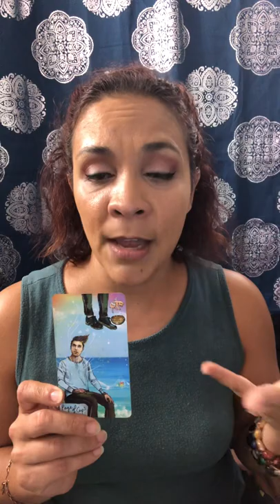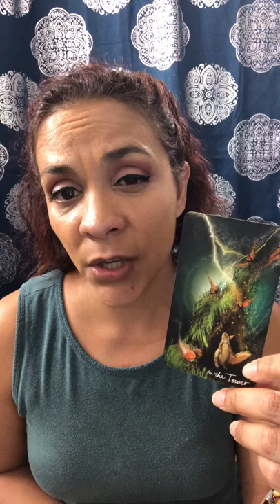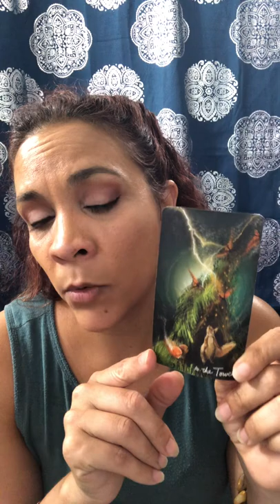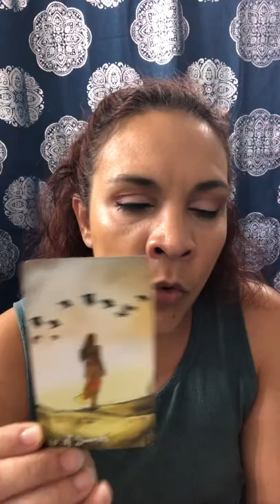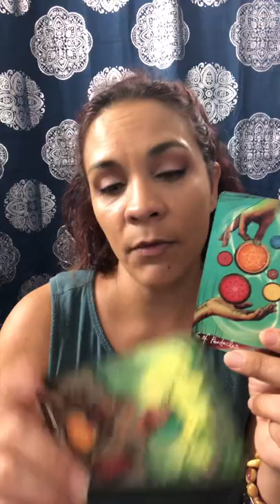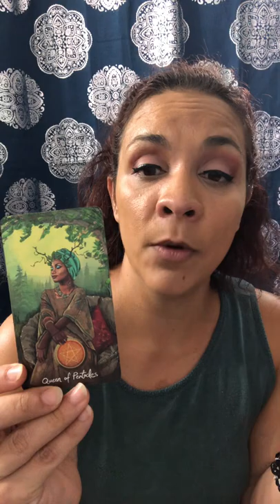Weekly Tarot Update 6/27-7/2